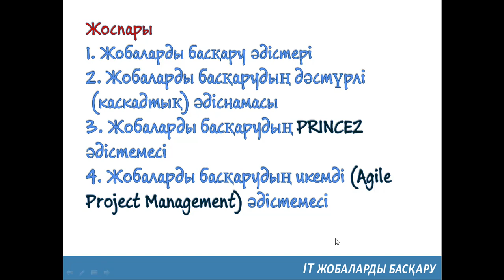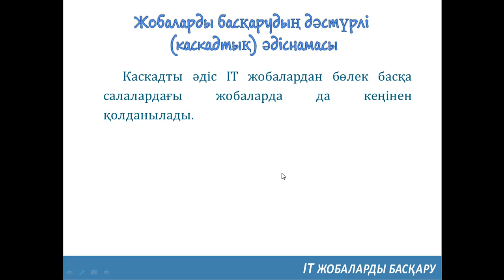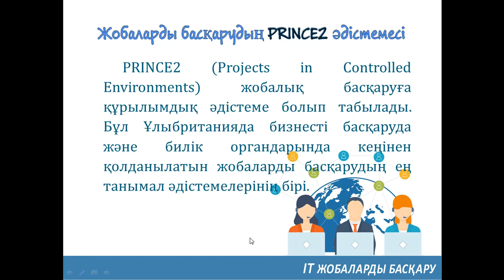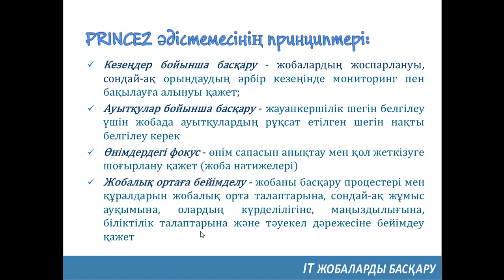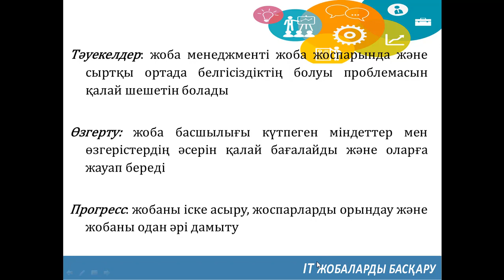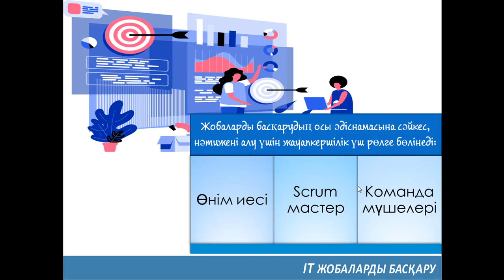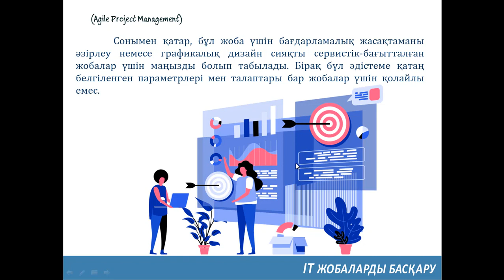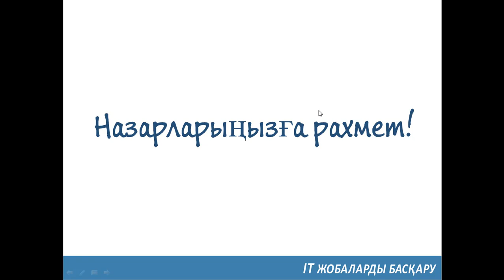Талипова М.Ж IT жобаларды баскару_13 лекция.